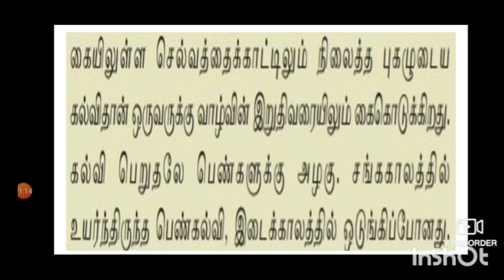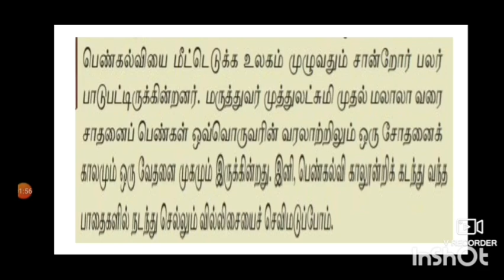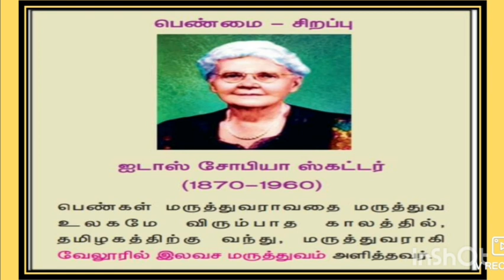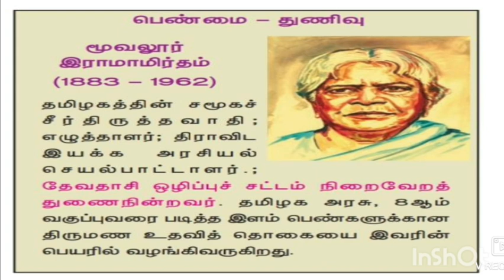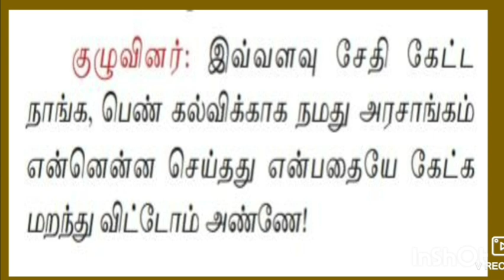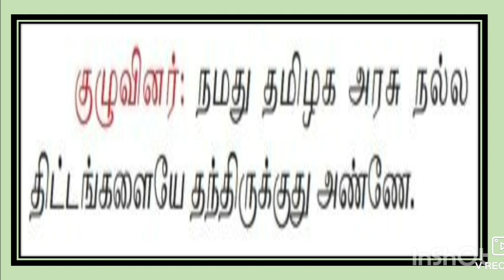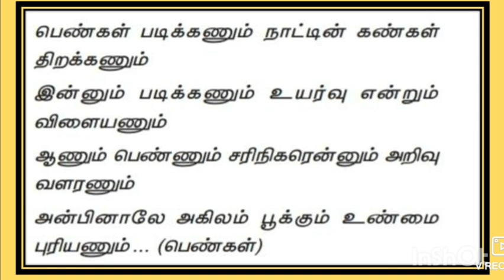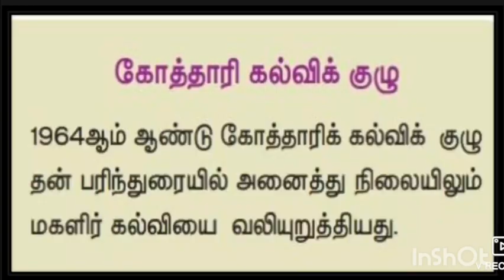IX th std Tamil kalviyel serantha pengal ஒன்பதாம் வகுப்பு கல்வியில் சிறந்த பெண்கள்